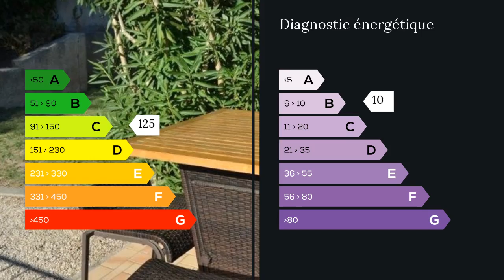A vendre - Maison/villa - Velaux (13880) - 6 pièces - 145m²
Agent commercial indépendant du réseau national clairimmo Maxihome N° RSAC : 11/12/2015 Villa spacieuse de 145 m² élevée d'un étage sur rez-de-chaussée comprenant: un hall d'entrée, toilettes, cellier, cuisine équipée et aménagée ouverte sur un séjour/salon avec cheminée, dégagements, une chambre,un bureau,de nombreux rangements.A l'étage un grand dégagement , quatre chambres dont une suite parentale de 24 m² avec salle de bains et WC,deux salles de bains. Jardin de 600 m² joliment arboré avec divers essences et très bel espace pisicine.Arrosage automatique. Chauffage central au gaz. Au calme absolu au bout d'une impasse. Grand garage de 60 m². Décoration soignée et contemporaine. Pour tous renseignements complémentaires merci de bien vouloir contacter l'agence CLAIRIMMO ROGNAC au 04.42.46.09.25